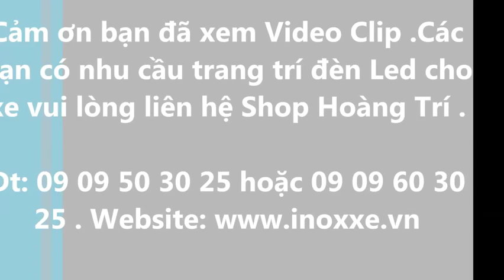Led audi sh - 2012-2014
Độ đèn Led audi sh 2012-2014 tại inoxxe Hoàng trí với nhiều kiểu dáng đa dạng giúp cho xế yêu của bạn trở nên độc đáo hơn .